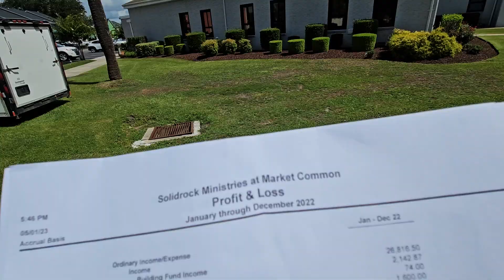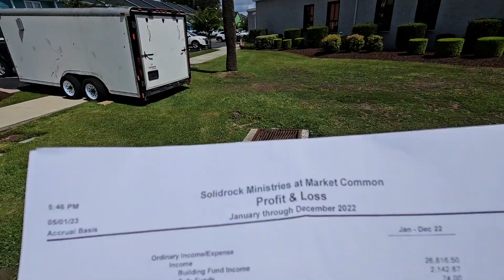Fake Journalists & Solid Rocks '22 Profit/Loss!?💥 On Location!💥JusticeForMica Protest!💥🚨MicaMiller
Anything You Want To Share Regarding This Case? Call In & Let Us Know Your Thoughts,Theories & Opinions!📞LIVE CALL CJ!

💙 All suspects are innocent until proven guilty in a court of law. All views, opinions and any comments made on this Podcast should be considered speculation 💙